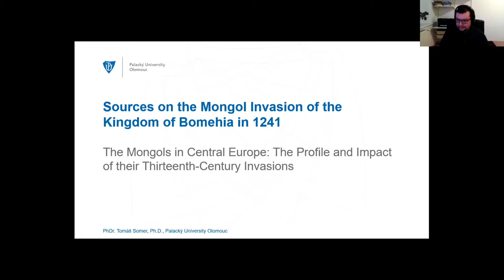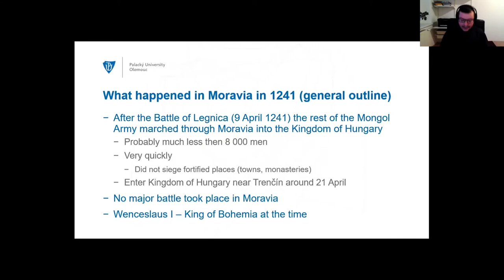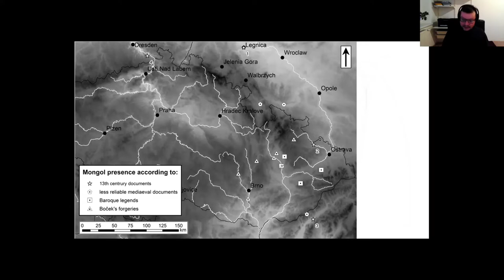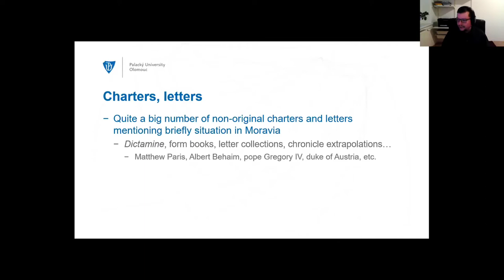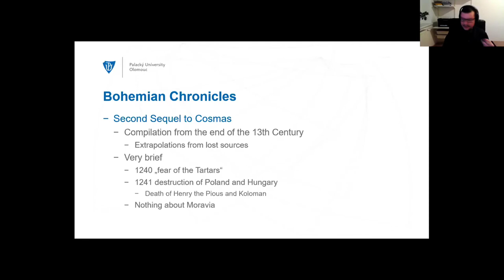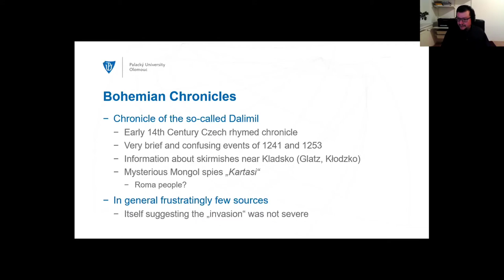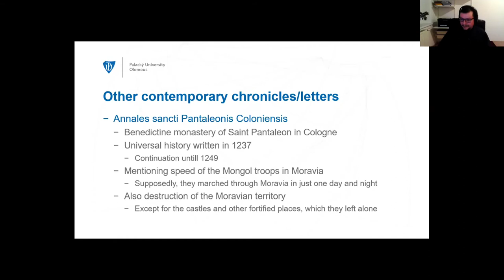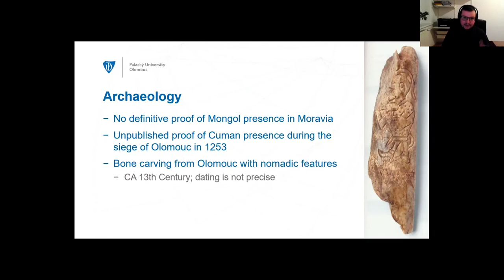Tomaš Somer: Sources on the Mongol Invasion of the Kingdom of Bohemia in 1241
The presentation of Tomaš Somer "Sources on the Mongol Invasion of the Kingdom of Bohemia in 1241" on the workshop "The Mongols in Central Europe: The Profile and Impact of their Thirteenth-Century Invasions" organized by The Mongol Invasion of Hungary and Its Eurasian Context project on 26-27 November 2020.